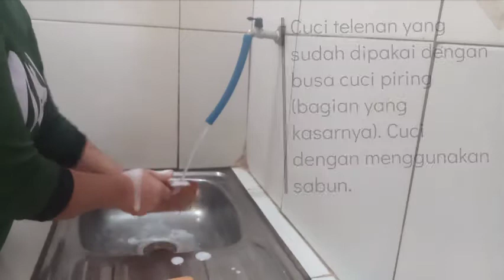Tips Simple Membersihkan Telenan||Bersih Dan Bebas Bakteri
Garam dipercaya bisa membunuh bakteri atau kuman. Tips ini wajib dicoba 👌